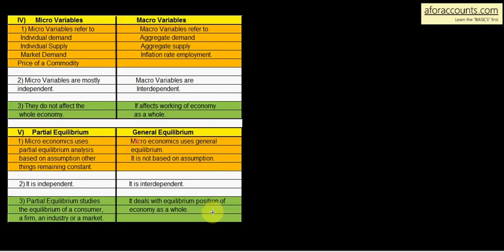1.37 Distinguish between partial and general equilibrium